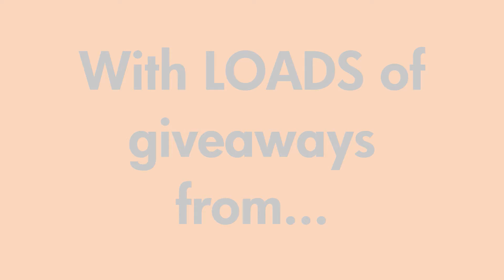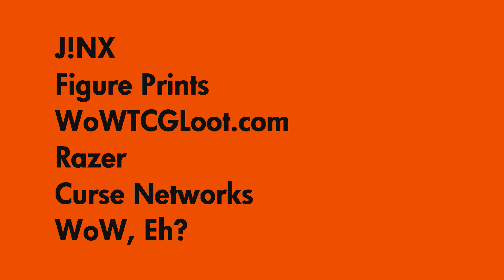Rawrcast Blizzcon Promo Video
Everyone in the World of Warcraft Fan Community is super excited about the happenings and news surrounding Blizzcon this August, but not everyone can attend. So, what's the next best thing?

RAWRCON: Blizzcon Saturday!
Join Rawrcast LIVE August 22nd, at 4PM, CST, for loads of Blizzcon coverage and recaps LIVE from StompRot Studios as they are joined by a full panel of guests.

    * Joining the Rawr Crew LIVE from Blizzcon: Turpster from wow.com, Fimlys from Twisted Nether Blogcast, and Brutaliz - Rawrcast's own ON-SITE Listener-Reporter!
    * And, dialing in from across the Atlantic - TotalBiscuit from WCRadio.com!
    * The fur will fly as Turpster and TotalBiscuit are matched up LIVE in our Who's the Boss Game Show!

As if you need another reason to join in the fun... WIN a HUGE SWAG SACK filled with prizes and gear from J!NX, Razer, WoW Eh?, WoW TCG Loot, Figure Prints and Curse! Follow Stompalina on twitter and Facebook, and register for the show's discussion forums for a chance to win your sack!

RAWRCON is shaping up to be the biggest Rawrcast ever, and you can help to spread the excitement! Spread the Rawr and WIN a Razer Lycosa Keyboard and Death Adder Mouse. for more details on how to win!

Who is Rawrcast?
Hosts, Hafrot and Stompalina, are a 30-something couple who live and love World of Warcraft. They bring simple, yet exciting viewpoints as end-game raiders, bloggers, and OCD achievement junkies. Guests and listeners add insight and opinion via the live chat room. He's a little hardcore, she's a little hard ass.

You can check out more information about Rawrcast, the giveaways, and details about RAWRCON by visiting